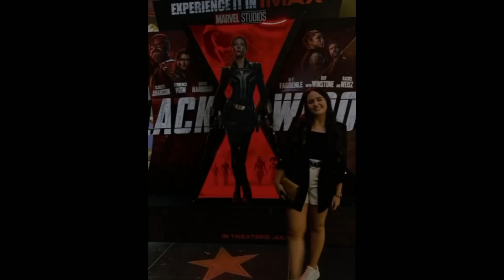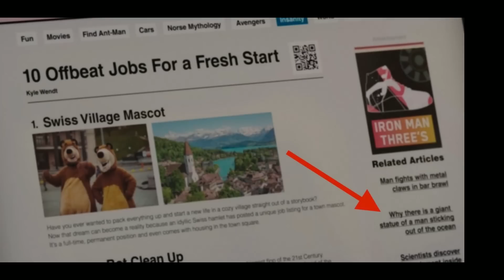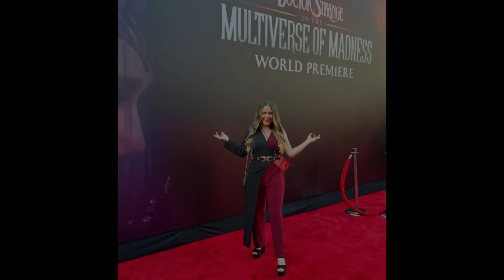FASE 4 MARVEL 🚨 TOP de peor a mejor series, peliculas y especiales ¿La peor fase del UCM?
Mi top de la fase 4 de Marvel, cual es la mejor eplicula de Marvel y la mejor serie de la fase 4? She Hulk, Loki, Wandavision, Miss Marvel, Doctor Strange, Spiderman No Way Home, Shang Chi y mas...